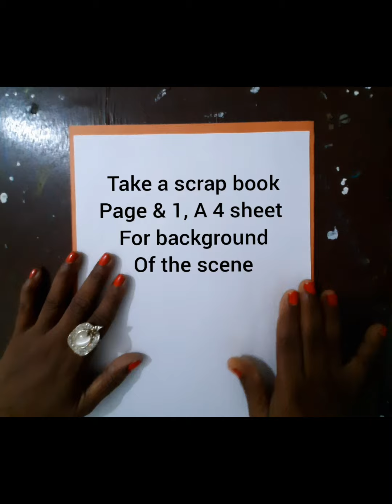Life isn't about waiting for the storm to pass , its about learning to dance in the RAIN 🌈🌦️☂️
Material required for Rainy Season activity by craft #

Scrapbook #

A 4 white paper #

Florescent Paper ( Yellow, sky-blue, green, brown, orange, violet, pink, ) #

Fevicol or Fevistick for pasting #